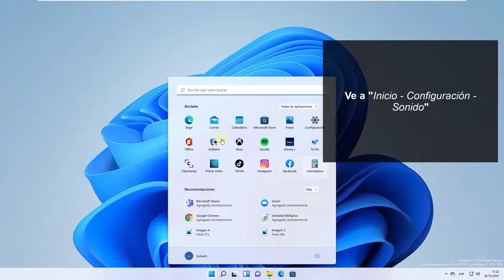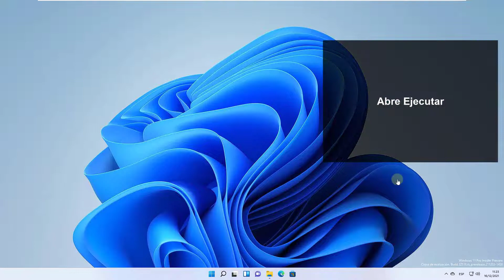Cómo abrir el Mezclador de Volumen en Windows 11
En este vídeo te explicamos cómo abrir el mezclador de sonido de Windows 11, como abrir las opciones de sonido de Windows 11 de varias formas, usando la barra de tareas, el buscador o el propio menú, entre otras.

Si quieres acceder a las opciones de sonido de Windows 11, desde donde puedes hacer algunos ajustes y configuraciones tales como cambiar el dispositivo de salida (para escuchar el sonido desde unos altavoces externos o auriculares por ejemplo), en este vídeo te lo explicamos.

 》CAPÍTULOS《

00:00 Introducción
00:16 Abrir Mezclador de volumen desde Barra de tareas
00:33 Abrir Mezclador de volumen desde Buscador
00:54 Abrir Mezclador de volumen desde Inicio
01:17 Abrir Mezclador de volumen desde Ejecutar